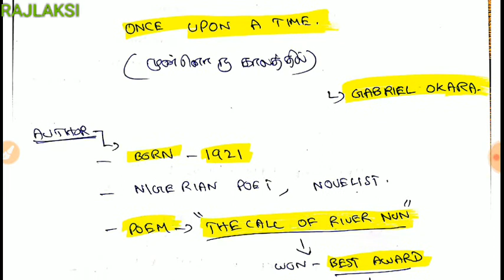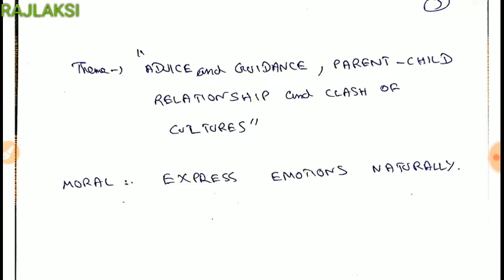GENERAL ENGLISH - 11 TH NEW BOOK UNIT 1 - POEM - (IN TAMIL) TNPSC GROUP 2,2A,4